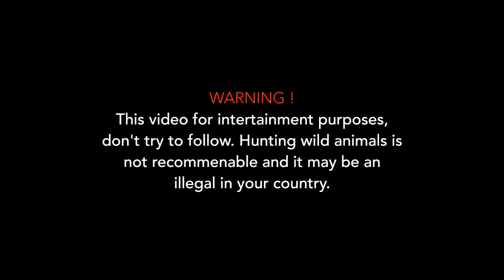How To Make Birds Trap From Motor DIY | System Trap From Motor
Hello all subscriber of creative idea time today I'll try to creative idea for all of you for mixing old and new idea to be great and create a new one to be good and best in the future

Get ready DIY System trap!

Breaking Trail leaves the map behind and follows adventurer and animal expert and his crew as they encounter a variety of wildlife in the most amazing environments on the planet!

The Creative Idea Time Channel is your one stop connection to a Modern Technology and some creative idea!

New Episodes Everyday.

Follow Us

Thanks